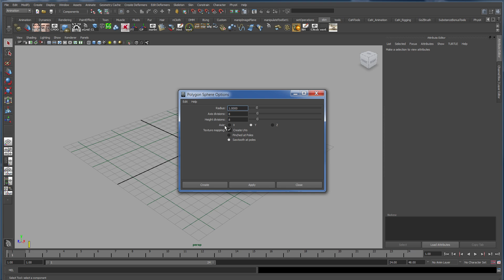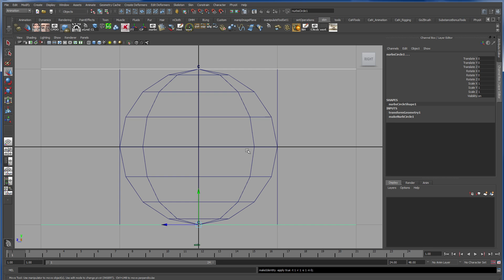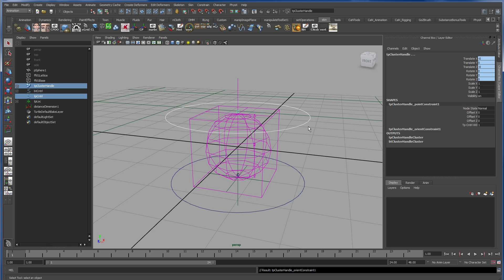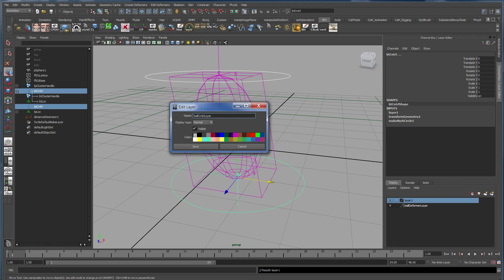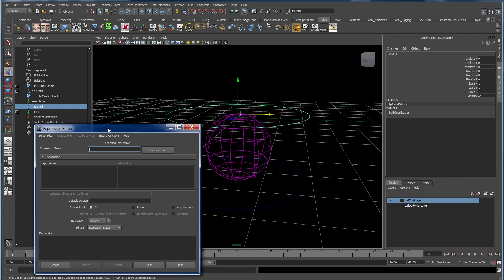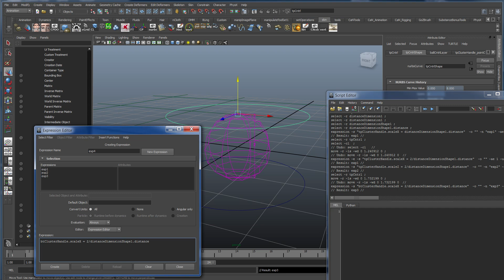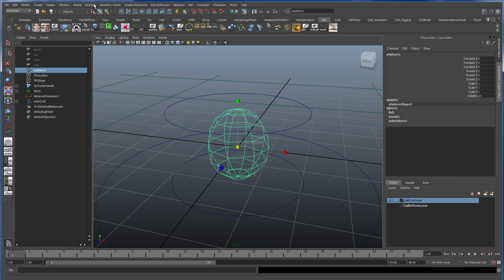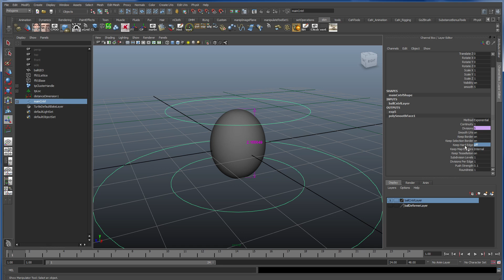Simple rigging for squash and stretch - Autodesk Maya 2012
Using a pre-rigged ball with auto-squash and stretch, this tutorial will teach you basic rigging by deconstructing the rig. This should give you just enough to get started in analyzing and understanding what rigging is all about. This video assumes you have only the most basic skills and although it covers a lot of material quickly you should be able to get through it and pick up something new. You can download the sample ball and spring used in this lesson here: h

A follow-up video with no audio is "Analyzing an online rig to understand how it works".